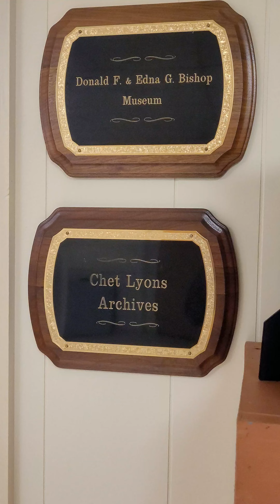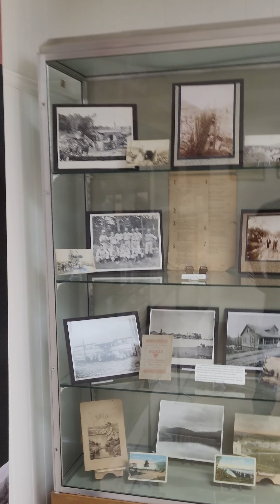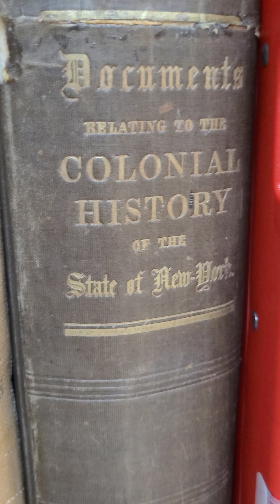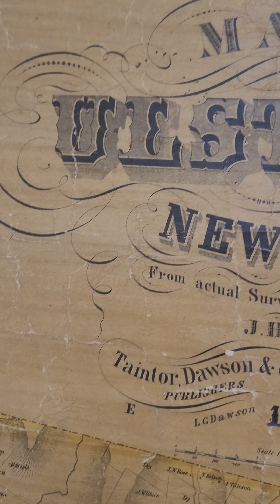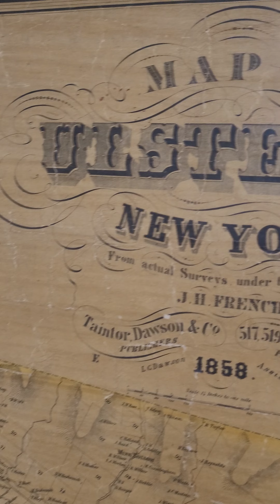History Museum @ Town of Olive Library Catskill Mountains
History museum... resources... available.